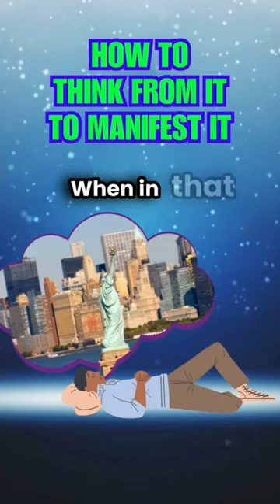HOW TO THINK FROM IT TO MANIFEST IT Neville Goddard